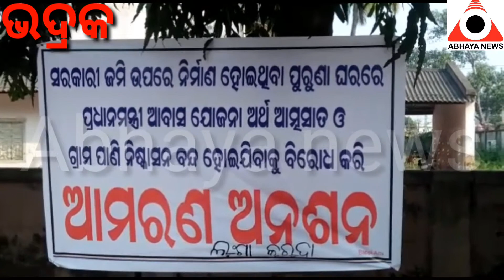ଗ୍ରାମବାସୀ ଙ୍କ ଆମରଣ ଅନଶନ